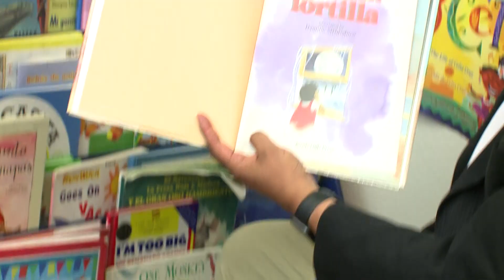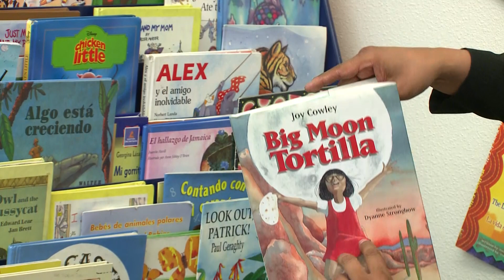050323 La Mesa Elementary Literacy Week